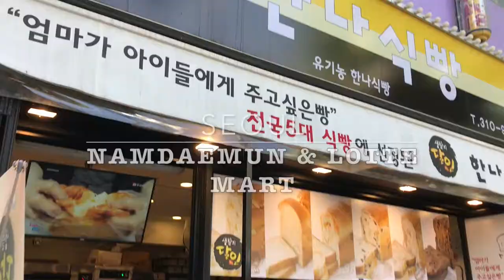What's in Namdaemun and Lotte mart? | VLOG | Travel adventures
Hello Internet Tomodachis! Welcome to my channel, I'm Megz~ Please leave a like and subscribe if you enjoy what I'm doing~ Comment down below if you think I should do a voice over for my video:3, instead of just the subtitles~

I went to Namdaemun and lotte mart while in Korea!
  Namdaemun is near Myeongdong shopping street and sells a range of items from clothes to dried goods! Do check out the hotteok the sell there~ its very delicious, but be careful not to drip the hot fillings onto your clothes ;O.
  Lotte mart is located at seoul city hall station. It is really big and has alot of stuff, from fresh produce, cooked food , to daily necessities~

I will continue to do my best VLOGging, but I didn't want to make the trip unconfortable for my granny so things were unplanned and slightly disorganised (which explains why the video was adruptly cut off).